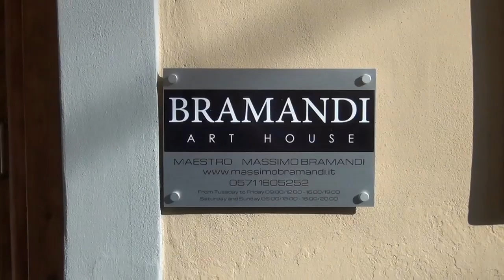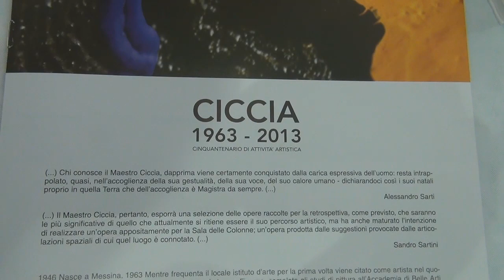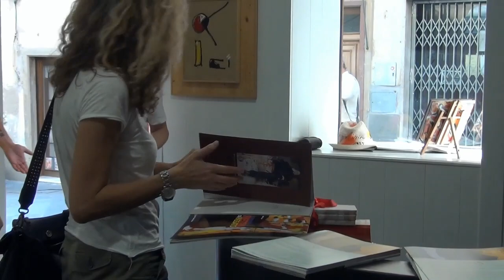MASSIMO BRAMANDI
Bramandi Art House was opened in Castelfiorentino (Florence) and inaugurated by Professor Vittorio Sgarbi on the 7th of July 2018, in which they announced to the public their several planned collaborations.